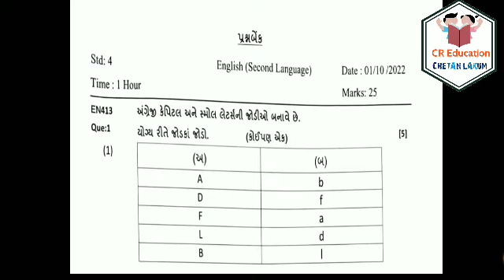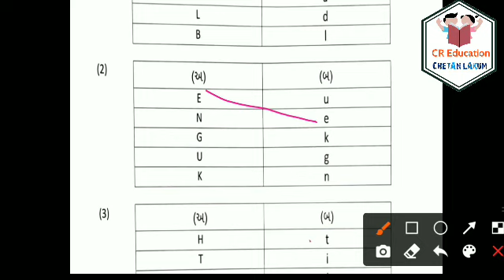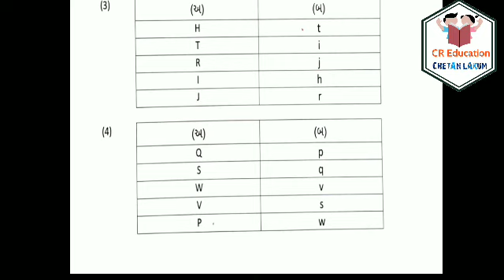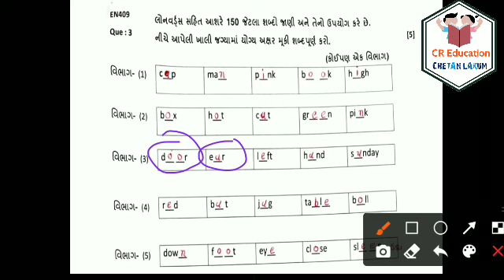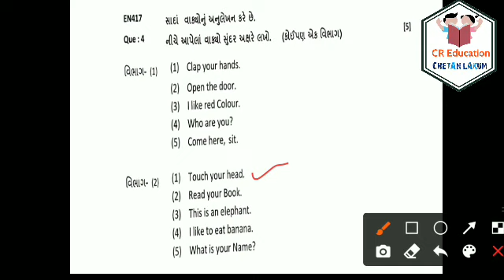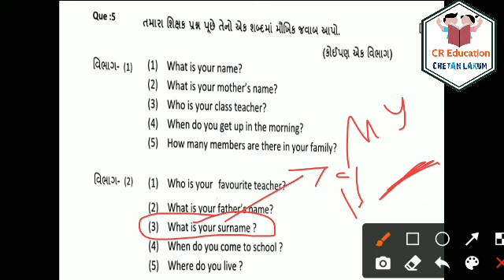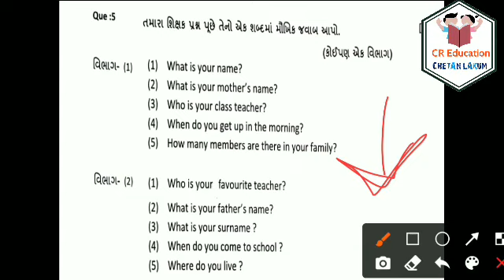ekam kasoti dhoran 4 angreji October 2022 paper solution | std 4 english ekam kasoti original 2022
☑️100% Original Paper Solution🔴